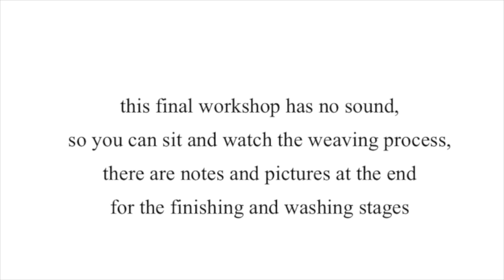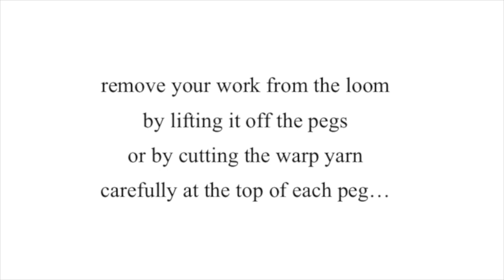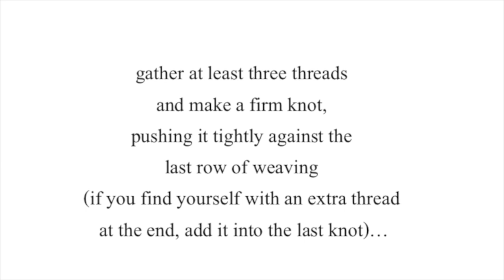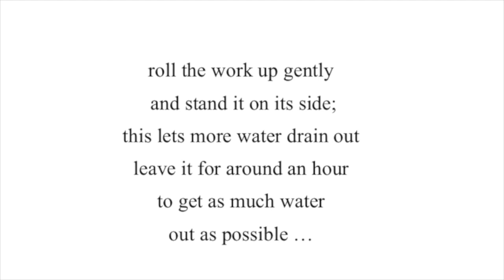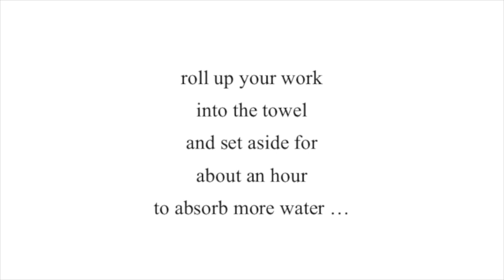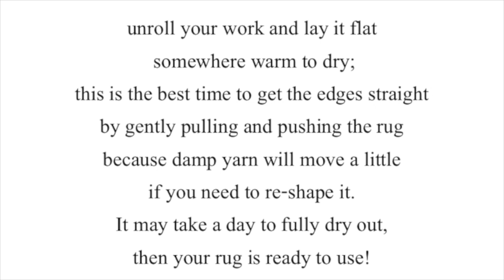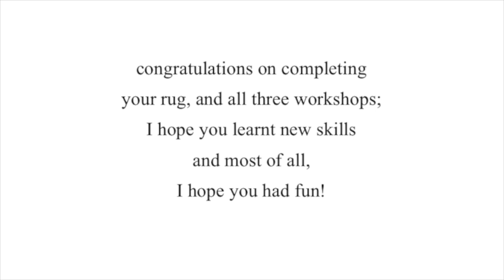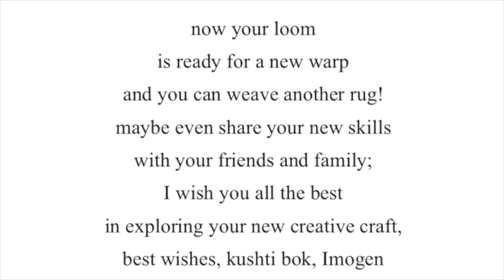Rug Weaving Workshop Part 3 : Loom Building & Rug Weaving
Working with textiles and yarn offers a wide range of craft possibilities, and is traditionally and historically understood to be part of the inheritance of Domestic Craft, specifically, Women’s Crafts; those crafts that combine creative expression within the home environment, with the practicalities of family life (including Mothering), and are concerned with adding warmth and comfort into the home environment via textile works, such as blankets, rugs, cushions, curtains and tapestry hangings.

In this second workshop, Imogen talks you through the construction of a simple wooden frame loom, made from artist’s frame stretchers and hand-turned Shaker pegs or brass panel pins. This provides you with a traditional rug loom that can be used well into the future for other projects, and can be safely hung on the wall or stored away. This design is large enough to weave a good sized floor rug of around 75cm x 100cm finished; it is possible to purchase this style of loom, however those currently on the market are not as large as this design, and this workshop aims to provide you with the skills to create useable, practical and functional textile works for your home. If you don’t feel able to build the loom, please see the resources link below for the ones available to buy in smaller sizes.

Imogen also discusses the weaving process and demonstrates how to weave on the frame loom using a shuttle, showing both hand spun wool yarn and the handmade fabric yarn from workshop 1, to create your rug. The following video, workshop 3, will show more weaving and finishing of the rug, and how to remove the work from the loom and create a knotted edge.

Imogen Di Sapia is a British-Romani craftswoman and studio weaver, working with hand spun yarns to explore the ongoing story of textiles and their place in our lives.

A link to all resources needed for all three workshops can be found at her blog, Bright Moon Weaving Studio